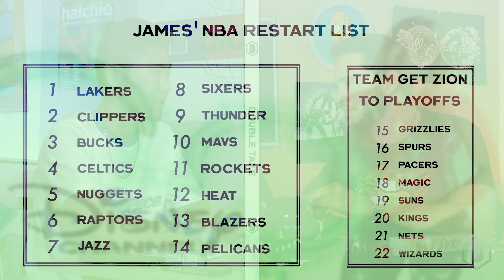A List: The NBA Restart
The NBA is back, so we discuss our rankings, title favorites, and sleeper teams that we think will make some noise in Disney World.